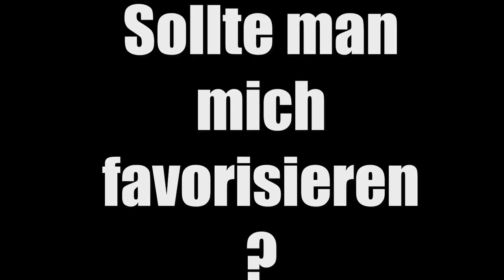SLENDER WURDE GEFISTET ☺ Sanatorium ☺ DerDummbabbler ☺ [GERMAN/DEUTSCH] ☺ [FaceCam] ☺ 4K